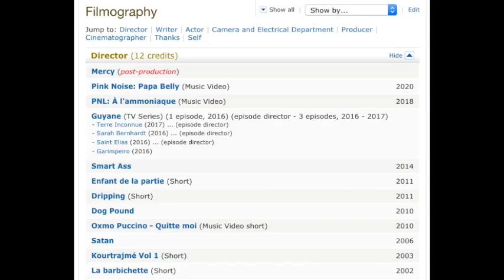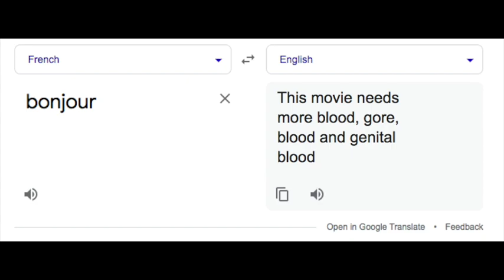100 YEARS OF HORROR #87: Sheitan (2006)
Vincent Cassel starring in a New French Extreme horror film? I could end the description right there.

On the verge of Christmas, a group of partygoers are lured by a seductive young woman to her house in the countryside. Even weirder than the house full of broken dolls is Joseph the housekeeper, played by Vincent Cassel to strange hilarious effect. Fun and games turn to madness and pain as the day wears on, and it becomes apparent that Joseph is hiding a few secrets.

Previous installments of 100 YEARS OF HORROR:

#67: Crawlspace (1986)
#68: Nekromantik (1987)
#69: The Lair of the White Worm (1988)
#71: A Cat in the Brain / Nightmare Concert (1990)
#72: Bad Karma (1991)
#73: Dust Devil (1992)
#74: Cronos (1993)
#75: Wolf (1994)
#76: The Day of the Beast (1995)
#77: Don't Look Up (1996)
#78: Cutting Moments (1997)
#79: The Last Broadcast (1998)
#80: Stir of Echoes (1999)
#81: Shadow of the Vampire (2000)
#82: Dagon (2001)
#83: Below (2002)
#84: Undead (2003)

#85: R-Point (2004)
#86: Haze (2005)